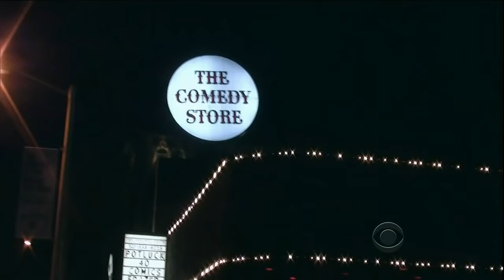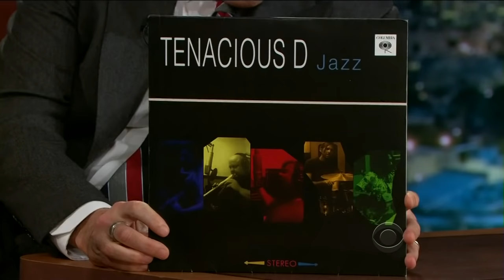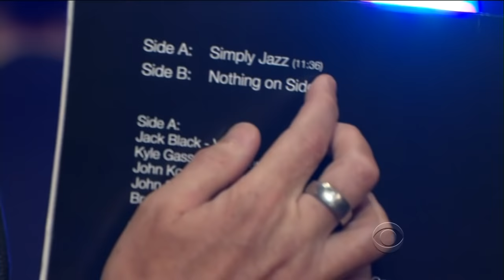Late Late Show with Craig Ferguson 11/5/2012 Tenacious D, Sarah Shahi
Guests: Tenacious D, Sarah Shahi